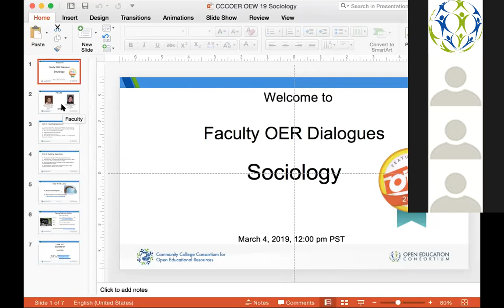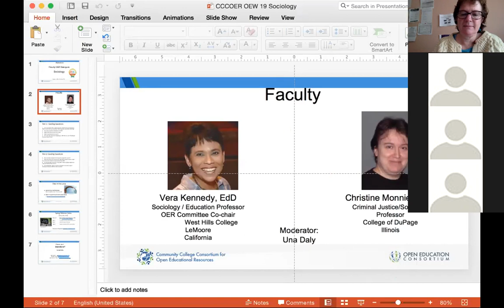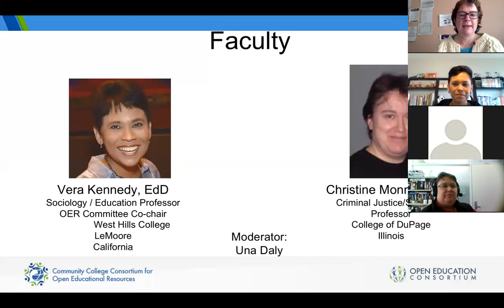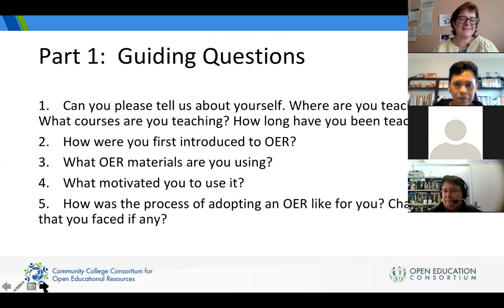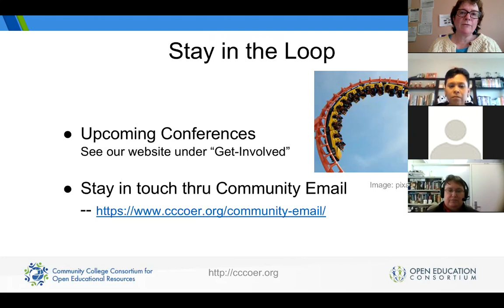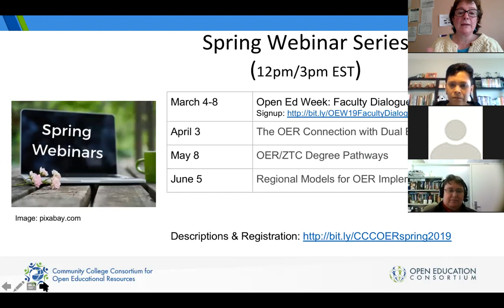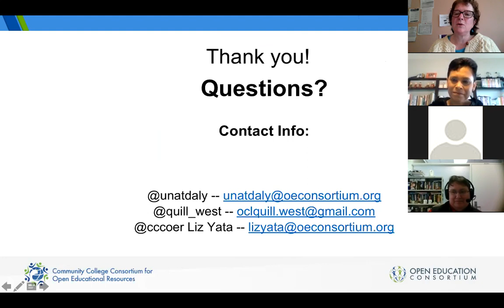OEW 2019 CCCOER Faculty Dialogues: Sociology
To celebrate Open Education Week, CCCOER will hold five 45-minute webinars, one per day, where faculty in a specific discipline will discuss the intricacies of teaching OER in that subject and answer audience questions.

Join us to hear faculty discuss:

How they were first introduced to OER, and what made them decide to use it.
What the process of adopting OER was like and what challenges they encountered.
How OER has changed the way they teach.
Any assessments they have done regarding student success rates, and how their students have responded to OER.
If they are going to continue using OER, and if so, any changes they are considering implementing to improve the course.
When: March 4 – 8, 12pm PT/ 3pm ET
Subjects and Featured Speakers:
Mon, March 4

Sociology Professors:
Vera Kennedy, West Hills College Lemoore
Christine Monnier, College of DuPage